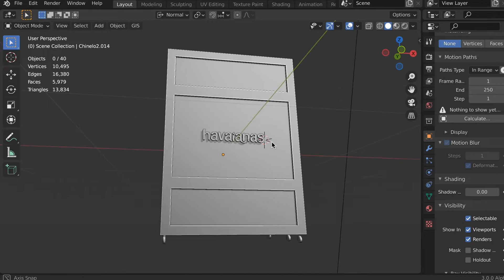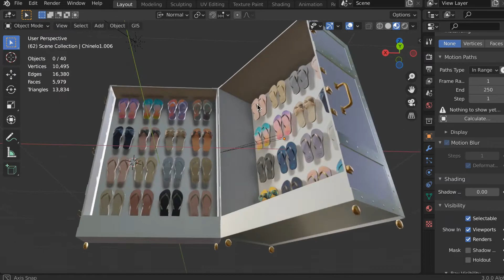Promo website with Threejs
Another fresh project using threejs and threejsjourney knowledge. At the end, some behind the scenes with Blender3D modeling techniques using ultra low poly and normal maps.